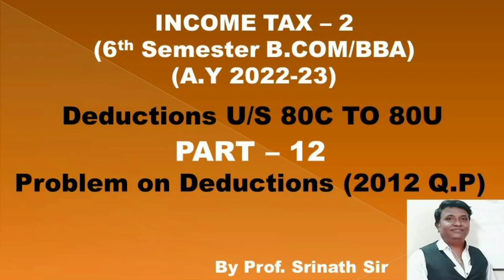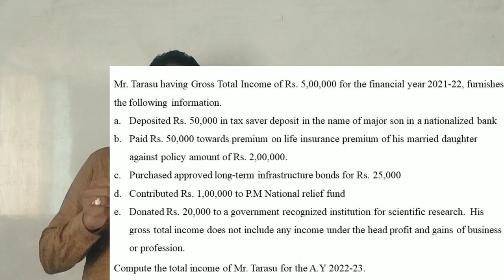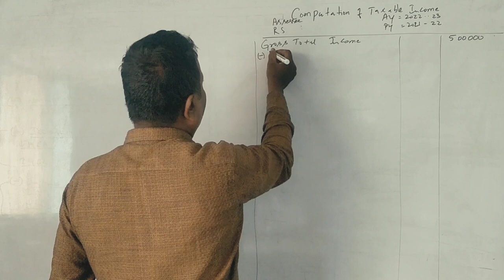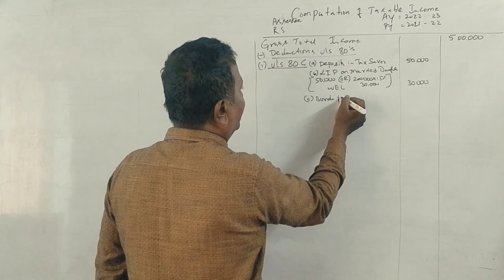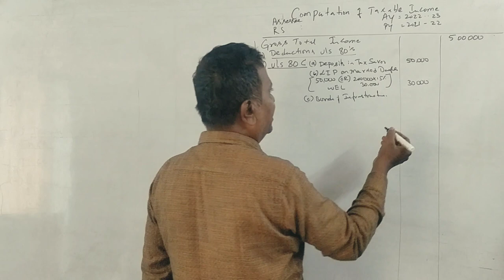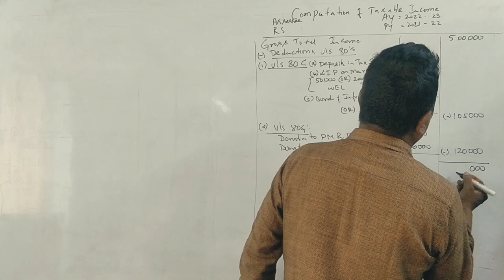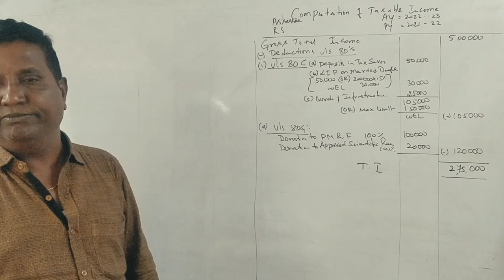IT -2 - Computation of Total Income (A.Y 2022-23) - PART 12 - B.COM 2012 Q.P 5 Marks By Srinath Sir